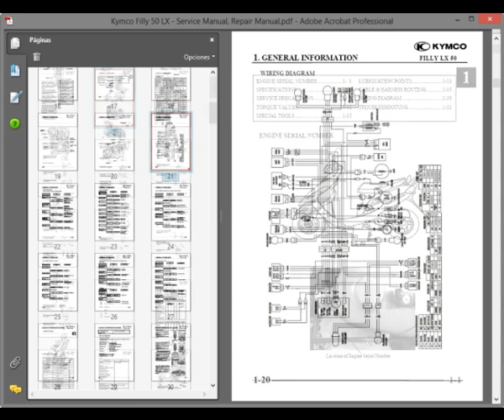Kymco Filly 50 LX - Service Manual / Repair Manual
English Service Manual / Repair Manual, to vehicles Kymco Filly 50 LX.